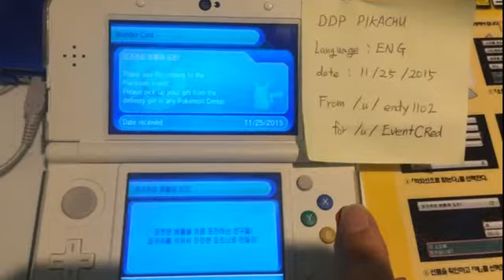DDP Pikachiu [ENG] 11/25/2015 from /u/endy1102 to /u/ EventCRed